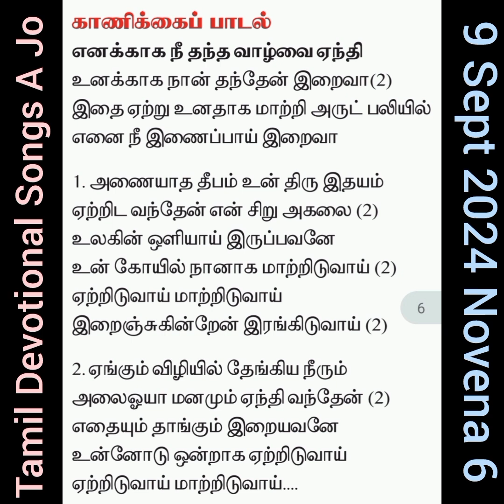9 Sept 2024 Novena 6 💒🎹🎶🎼🎵 Spritual songs